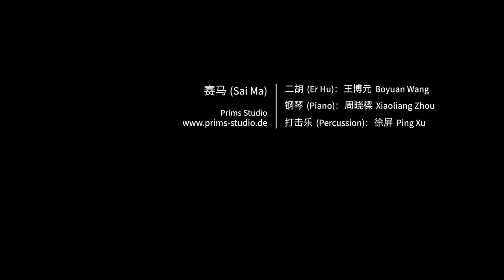赛马 Horse racing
“Sai Ma” from Prims Studio. Our version of “Sai Ma” is a meticulously arranged Trio of “Er Hu”, piano and percussion. “Er Hu” and piano played alternately, along with the percussion “Mu Yu” imitated the clip-clop, make the whole listening experience a lot richer.